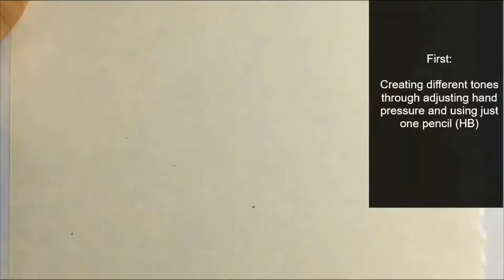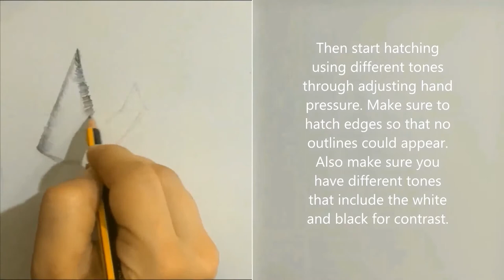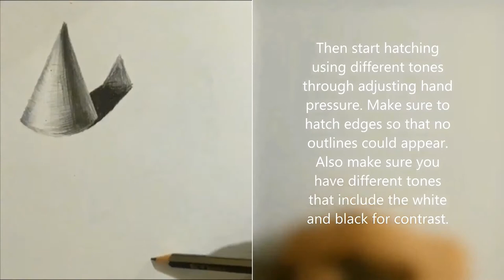How to shade(basic forms)/PENCIL for BEGINNERS-Learn To Draw : Sketching Basics -اساسيات تعلم الرسم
- Learn To Draw - How to create a value and gradation scale - Sketching Basics -  : How to draw and hatch basic forms ( straight lines - Outlines, Edges, Shading ) step by step pencil tutorial - PENCIL for BEGINNERS  -اساسيات تعلم الرسم

Start Drawing: This is for beginners. It provides some basic sketching and drawing techniques and concepts. It teaches how to draw straight lines manually, and how to draw and hatch basic forms step by step. The addition of shade and shadow help the drawing to mimic reality.

Learn all of the materials involved in

In this video, I start off showing how to draw straight lines without using a ruler, Once you have practiced this in a better way, you can start practicing sketching through drawing simple shapes and forms like the cubes composition and the cylinder with an HB, B, or 8B pencil ( I used HB, & 8B). But you can use mutiple values till you be able to control your hand pressure. HB is good pencil for sketching lightly and it also allow you to producs a little darker shading tones.

In this Channel, I plan to provied a variety of tutorials regarding learning how to draw almost any thing related to different topics  , learning to draw for architectural topics, drawing or painting landscapes & still lifes. The channel intends to cover different types of perspective, how to drop shadows, values, shading techniques, proportions specially in architecture, and many other painting, sketching and drawing topics made for beginners, students, and intermediate artists in the architectural, artistic field, or amateaurs.

            Reference: Ching, Francis D. K., and Steven P. Juroszek. Design Drawing. 2010. Page 50.

DRAWING MATERIALS:
Graphite Pencils I Use: HB, and 8B pencil Shades
A paper taken from a Faber castle Sketchbook
Erasers

    دروس تعليم الرسم بالرصاص للأطفال والمبتدئين من الصفر  -   كيفية الرسم بالرصاص   -   كيفية تعلم الرسم  بأحتراف -  تعلم الرسم للمبتدئين  -  قلم رصاص

ادوات الرسم التي استخدمها
HB & 8B  قلم رصاص خشبية